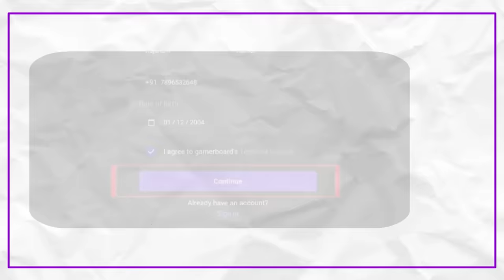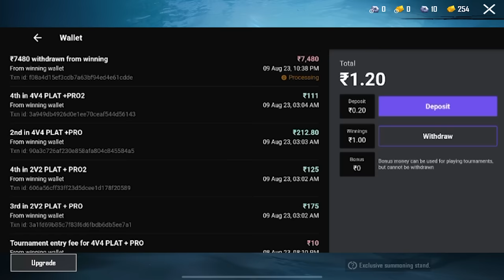🔥 World worst Crate opening Ever - MARMORIS X-SUIT Crate opening in BGMI